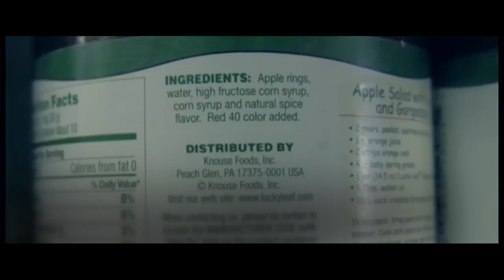Issues and Answers (Dec 14, 2021) - Persistent Organic Pollutants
Sustainable Development and Environment Officer, Ms. Yasmin Jude, discusses Persistent Organic Pollutants (POPs).